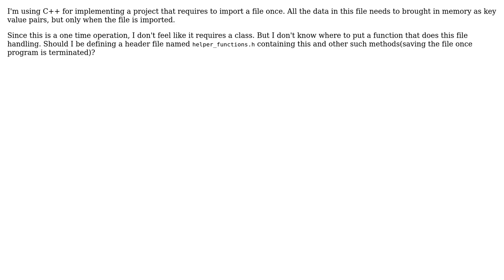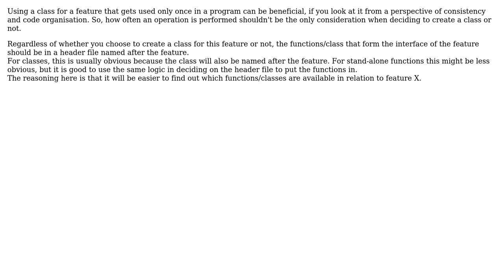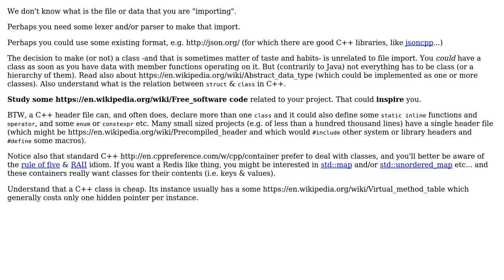Software Engineering: C++ class vs function header file (2 Solutions!!)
Software Engineering: C++ class vs function header file

With thanks & praise to God, and with thanks to the many people who have made this project possible! | Content (except music & images) licensed under CC BY-SA | Music | Images & others | With thanks to user Basile Starynkevitch user Bart van Ingen Schenau user Ayush Gupta and the Stack Exchange Network Trademarks are property of their respective owners. You are responsible for your own actions.